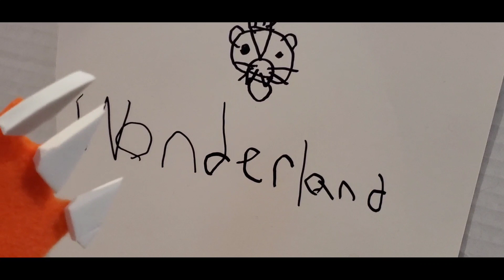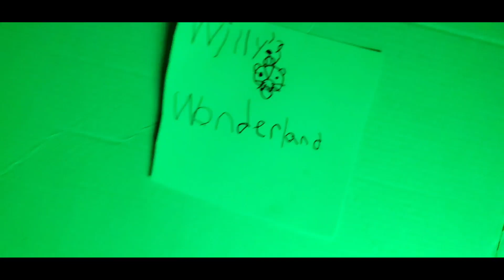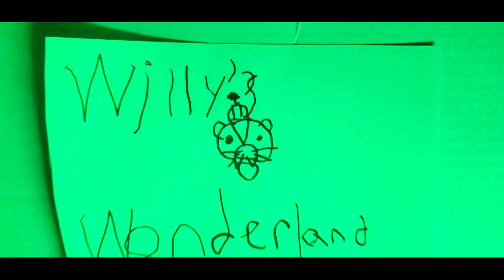willy's wonderland [music]video]